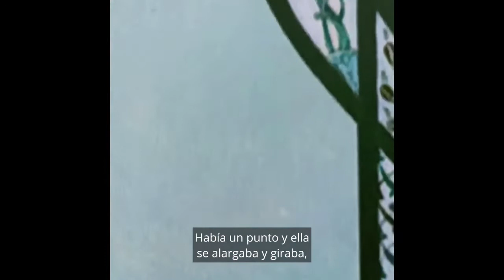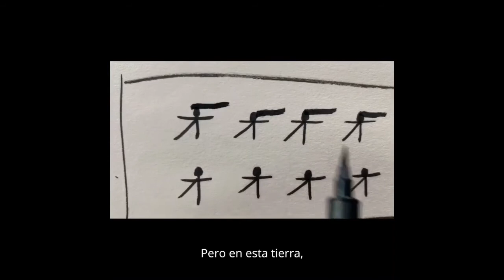Dot Being (Punto Siendo) - A Documentary Film by Leena Nasser (Trailer)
We live in a world that is, at its core, afraid of the feminine. But why? What makes it so threatening?

This fear surrounding the feminine results in all sorts of outcomes : trying to tame it, reclaim it, kill it, preserve it, destroy it.

But weather we are trying to protect the feminine or demolish it, in both cases we are *reacting* to some sort of threat around it…

What is that threat ?

And what does a feminine that is not under threat even feel or look like?

This documentary explores these questions.